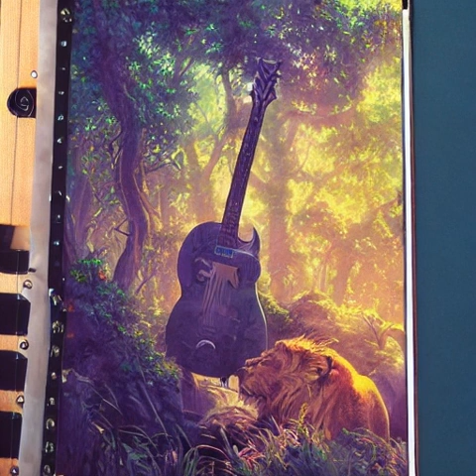Cloudkicker Unending full album 2019